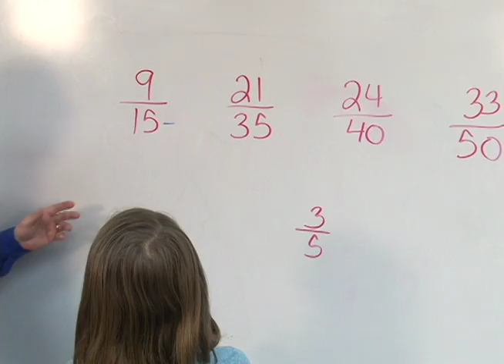SLO EXPANSION WEB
After more than a decade of helping Kern County students with their math homework, "Do the Math" has branched out into San Luis Obispo County.